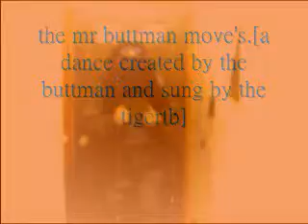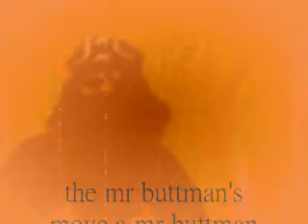the mr buttman's move..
the mr buttman's move.a dance that the buttman created.a mr buttman and tigertb along with john k. production's.